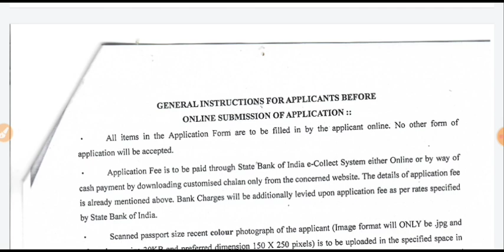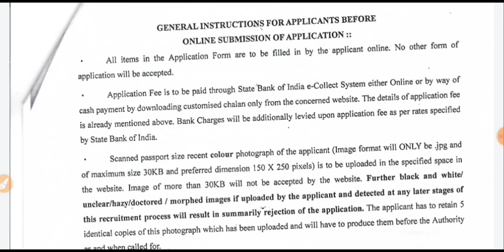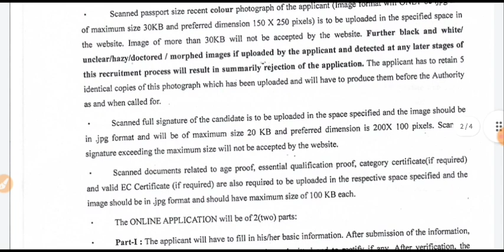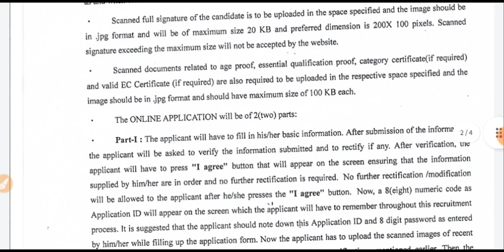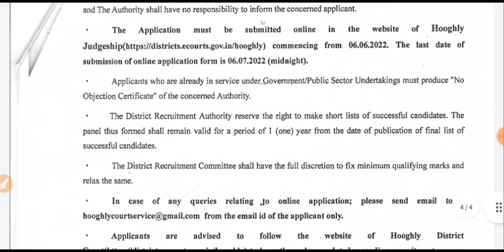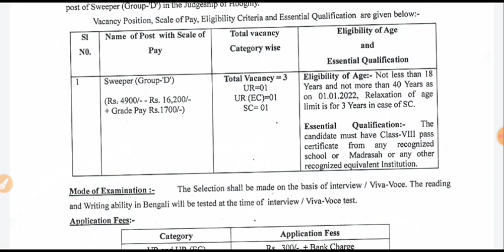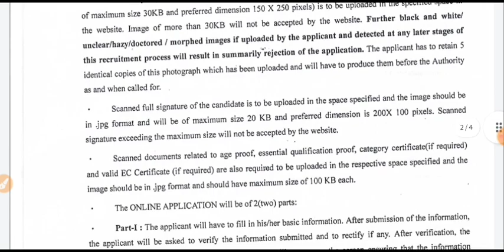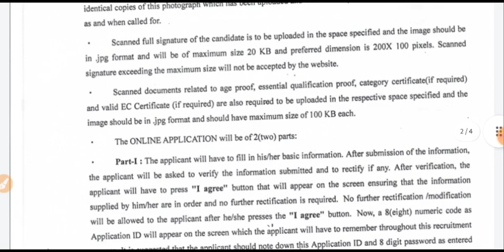district court Group D recruitment 2022 || West Bengal job vacancy 2022